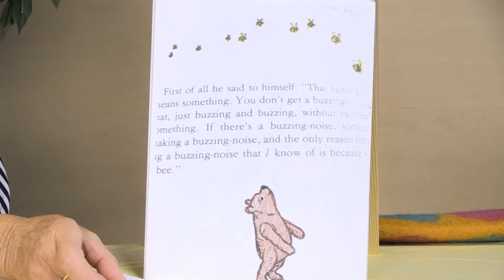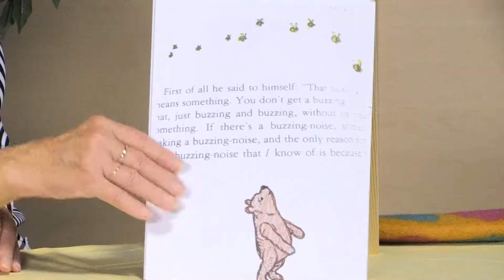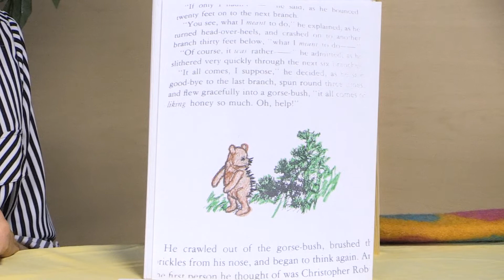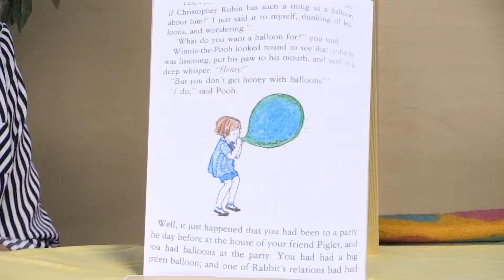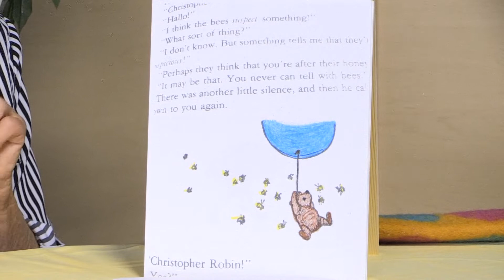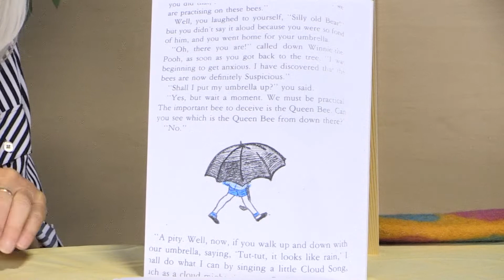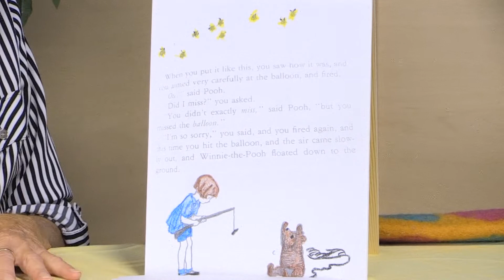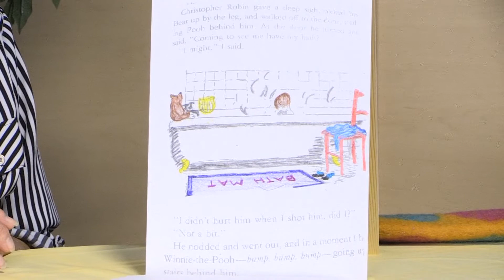Time to Read a Story with Nana - Episode #3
Time to Read a Story with Nana, Episode #3.  Recorded July 25, 2022.